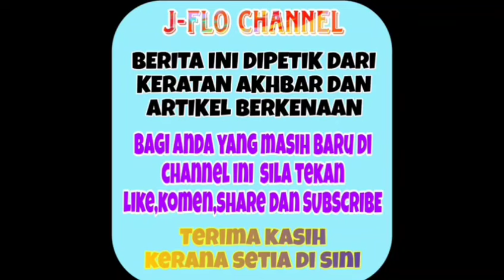Tak semena mena suami Fasha, Aidil Aziz mengambil keputusan yang mengejutkan buat Fasha putih mata!